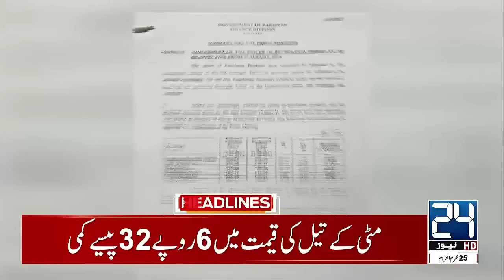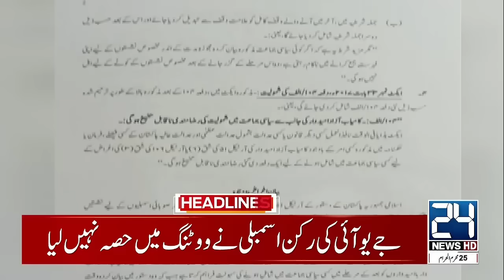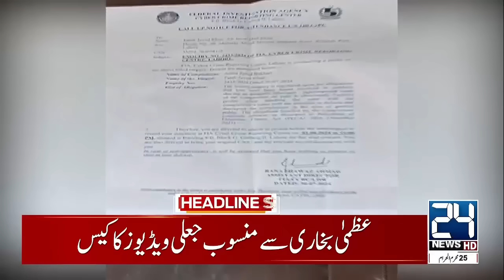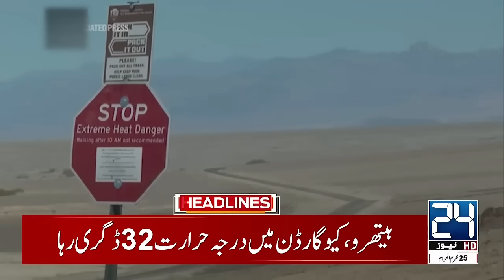War Begins - Iran's Revenge - Ismail Haniyeh Assassination - 2am News Headlines | 1 Aug 2024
War Begins - Iran's Revenge - Ismail Haniyeh Assassination - 2am News Headlines | 1 Aug 2024  | 24 News HD

24 News HD Is One Of The Leading News Channels Of Pakistan Bringing You The Latest Current Affairs From Pakistan And Around The World.  Live National Assembly ,Senate Session And Current Affairs.